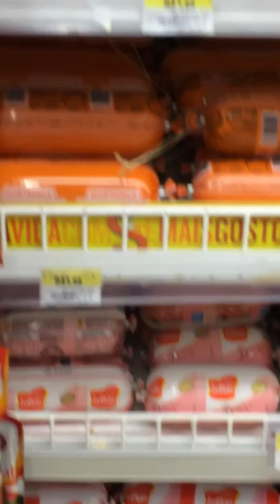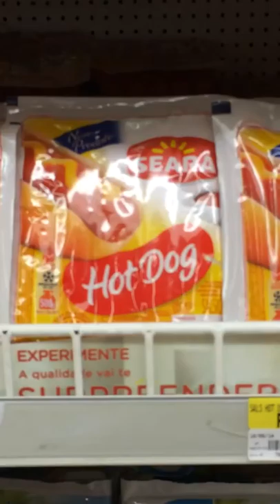Chicken Franks and Polonies_Domestic Market Brazil_01 09 14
Visit at Wal Mart Supermarket in 1st of September 2014 to see the products that Brazilian packers, JBS Foods, BRF, Aurora, Nobre as selling so we can see the usage of MDM to add value in chicken franks and polonies.